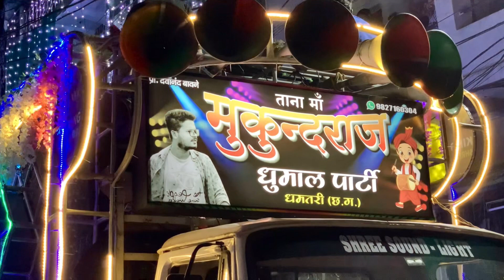Mukundraj Dhumal ll Mere dholna sun ll Rajnandgaon Paari Nala urs ll 2022